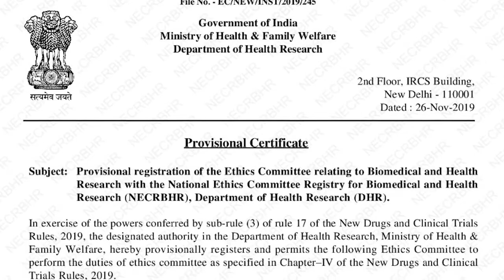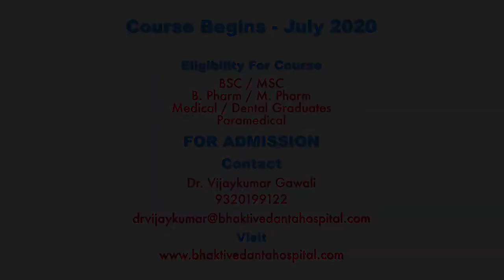Post Graduation in Clinical Research | Course starting in July 2020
Golden opportunity in COVID Pandemic, Let's prepare for Best Career Opportunity (Research Industry is the only unaffected Industry,  in COVID).

In the attached video, hear what our students have to say about the Clinical Research Course.

✅Eligibility: Bsc/Msc, B.Pharm/M.Pharm, MBBS/BAMS/BDS/BHMS/Paramedicals

▶ Post Graduateion in Clinical Research through hands-on Training starting in July 2020 for (Limited Batch Size of 10 Students only ) at the Bhaktivedanta Hospital & Research Institute, Mira Road, Thane.

🎓 Prospects: Research Associates Jobs in Govt Organizations, Govt Hospitals, Private Hospitals, International & National Pharma Companies, Contract Research Organizations, Site Monitoring Organizations.

▶ Brief about the 'Clinical Trials Department' at Bhaktivedanta Hospital & Research Institute:
▪NABH accreditation of Clinical Trial – 1st Institute in Maharashtra and 2nd Institute in India
▪ Registered under US Govt - Department of Health and Human Service as a 'Research Institute' (FWA registration)
▪ Recognized Research Institute with USFDA (GDUFA FEI No-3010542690)
▪ Ethics Committee registered under Union Health Ministry, New Delhi.